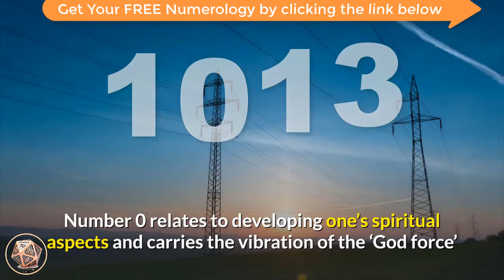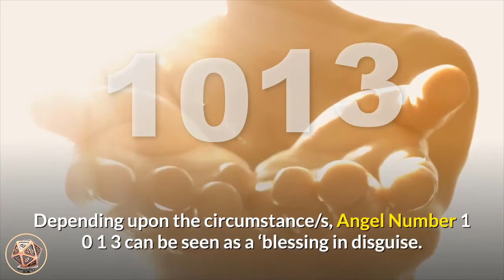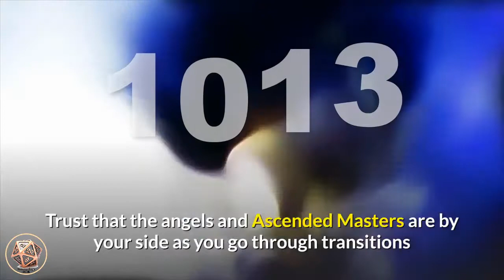🔴 Angel Number Meanings 1013 ✅ Seeing 1013 ✅ Numerology Box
Number 1013_meaning is made up of the attributes and energies of number 1 appearing twice, magnifying its influences, the vibrations of number 0, and the qualities of number 3. Number 1 is the number of inspiration and intuition, creating your own reality, uniqueness and individuality, self-leadership and assertiveness, new beginnings, taking action, progress, striving forward, motivation and progress, positivity and achieving success. Number 0 relates to developing one’s spiritual aspects and carries the vibration of the ‘God force’ and Universal Energies, eternity, infinity, potential and/or choice, oneness, wholeness, continuing cycles and flow, and the beginning point, and its energies emphasize the attributes of the numbers it appears with. Number 3 encourages self-expression and communication, optimism and enthusiasm, being brave and courageous, natural talent and skills, friendliness and sociability, manifesting and manifestation, growth, expansion and the principles of increase. Number 3 is also associated with the Ascended Masters.

Angel Number 1013 indicates that some obstacles and/or upheaval may take place in your life and this is taking place for karmic reasons that will break new ground for you. This will bring about new opportunities for you to grow on all levels; emotionally, mentally and spiritually. Adapt to changes gracefully and be open to auspicious new opportunities arising in your life. Depending upon the circumstance/s, Angel Number 1013 can be seen as a ‘blessing in disguise.

angel_number_1013 is a message from your angels that you are being guided and assisted with pursuing your soul mission. Trust that the angels and Ascended Masters are by your side as you go through transitions that will bring you into perfect alignment with your true life purpose. If you are unsure of the next steps to take, ask your angels for guidance and assistance.

Angel Number 1013 is a strong message to listen to your intuition and take action as guided. Use your manifesting abilities to draw towards you the circumstances and situations that you want in your life, and do not be afraid to take on new ventures and/or projects. Right now is a very auspicious time to take new directions in your life.